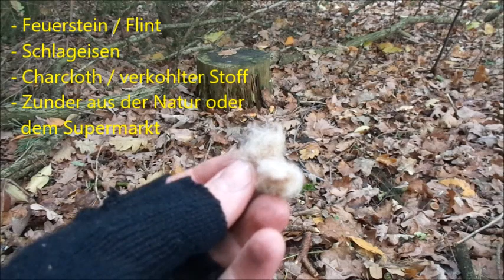Feuer machen mit Schlageisen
Hier zeige ich euch wie einfach es ist ein Feuer auf Waldläufer Art bzw. Bushcraft Art zu machen. Mit dem altmodischen Feuerzeug.

Das beste Buch über Fluchtrucksäcke:
als eBook
als Taschenbuch

Meine Ausrüstung:
Magnesium Feuerstarter